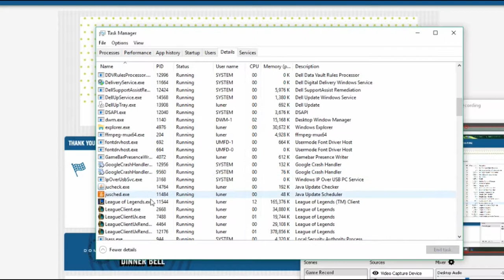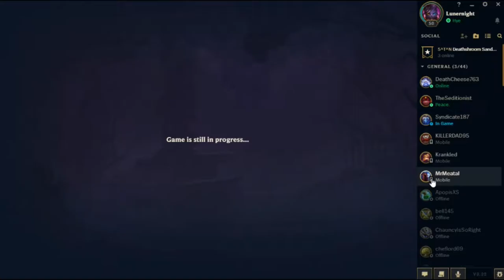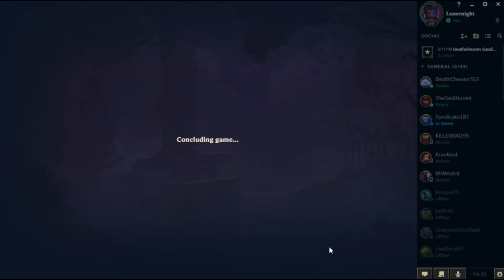Surrender the Food (Ashe/ TT) | League of Legends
I just wanted some pizza dang it.